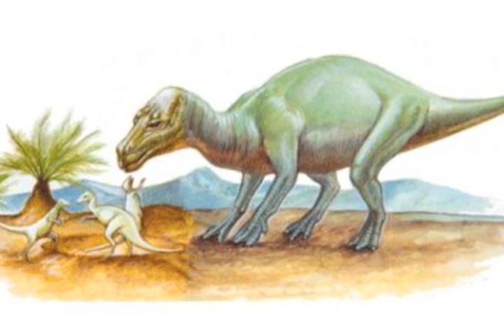Maiasaura: Learn About Dinosaurs with World Book's Professor Nick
TRANSCRIPT: Hi, I'm professor Nick at World Book. Today, I'm going to talk about Maiasaurs, whose
name means “good mother lizard,” and that's because Maiasaurs were one of the few good mother dinosaurs. Like most other dinosaurs, Maiasaura laid eggs in a nest. But unlike many dinosaurs, Maiasaura guarded its eggs from enemies and took care of its babies once they hatched. Scientists believe Maiasaura were among the most social of all dinosaurs. The animals lived in large groups called herds and built their nests near each other. Maiasaura had wide snouts that looked like duckbills. They probably walked on all four legs most of the time, but when escaping enemies, they raised their forelegs and ran on two hind legs.